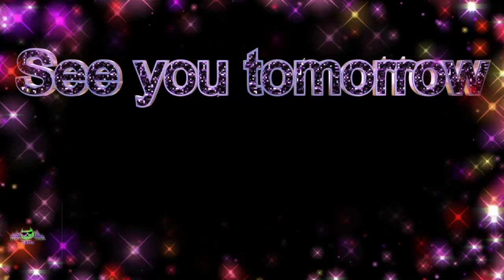🎶Tiles Hop❤️Cute Kittens Dance to Music Hits! Ginger kitten🆚White curious kitten🆚Tabby kitten🎶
Get ready to experience the cutest feline performance ever: Ginger kitten, White curious kitten, Tabby kitten! Watch as adorable kittens showcase their dance moves in "Tiles Hop," a delightful video that will melt your heart and make you burst into laughter. These playful little furballs groove to the beats of popular music hits, creating a purrfectly entertaining spectacle. Join us in this joyful celebration of feline antics and witness the irresistible charm of these dancing kittens.

Time codes:
00:00 – Intro
00:06 Cute pensive ginger kitten
01:31  White curious kitten
05:53 Cute tabby kitten
04:33 Meow Bye!